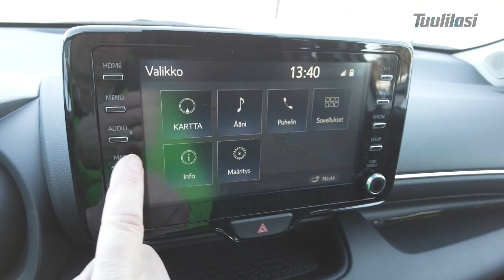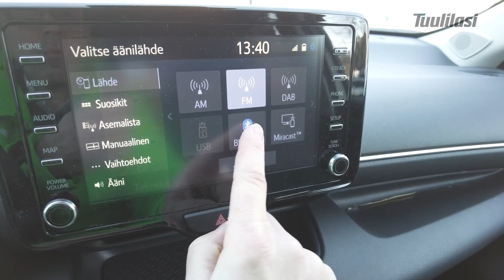Viikon auto: Toyota Yaris Hybrid - "Ei tarvii ladata, senkun vaan ajaa"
Tuulilasin viikon autona ajetaan tuoreen Toyota Yariksen hybridiversiota. Yaris on parantunut autona edeltäjästään huimasti, ja on kokoluokassaan todella pätevä perusauto. Hybridivoimalinjan takia myös kulutuslukemat ovat ennätysalhaiset.

Viikon auto: Toyota Yaris Hybrid Style Plus

Viikon auto on Tuulilasin Youtube-kanavan uusi videosarja, jossa Tuulilasin päätoimittaja Olli Koivusalo koeajaa tuoreita autouutuuksia. Videot julkaistaan aina perjantaisin.